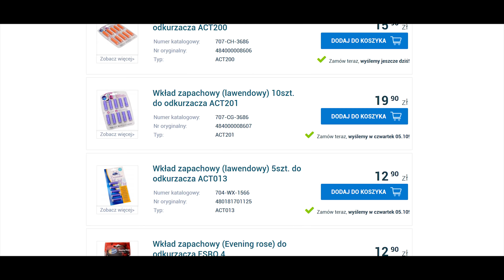Zapachy do odkurzacza - test | North.pl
Jeśli chcesz uniknąć nieprzyjemnego zapachu, który wydobywa się z wylotu Twojego odkurzacza - mamy dla Ciebie świetne rozwiązanie! Zapachy i odświeżacze do odkurzacza są rewelacyjnym, prostym w użyciu gadżetem. Te w formie pałeczek należny umieścić w worku, a te w granulacie wystarczy wciągnąć za pomocą rury podczas odkurzania. Nasza rada: odświeżacz umieszczaj w nowym worku, zaraz po jego wymianie - wtedy zapach będzie bardziej intensywny i dłużej się utrzyma.

0:15 Rodzaje
0:20 Zapachy pałeczkowe - aplikacja
0:35 Zapachy granulkowe - aplikacja